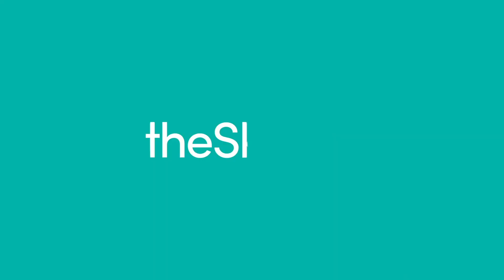Skimm2020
The 2020 campaign is about to get noisy. We’re here to cut through it all for you. We’ve talked to lawmakers on both sides of the aisle who can all agree it’s important to vote. We feel the same. The only side we’re taking is yours – we don’t care who you vote for, as long as you can do it with confidence this November.